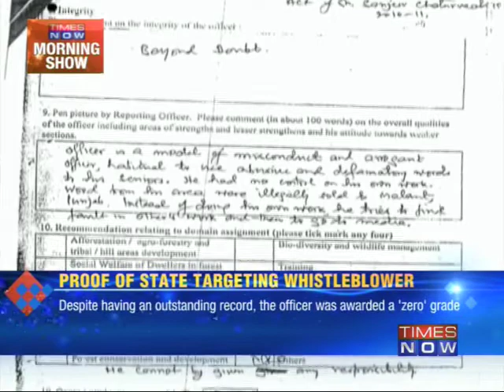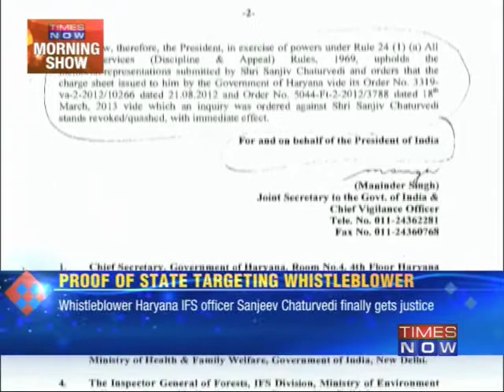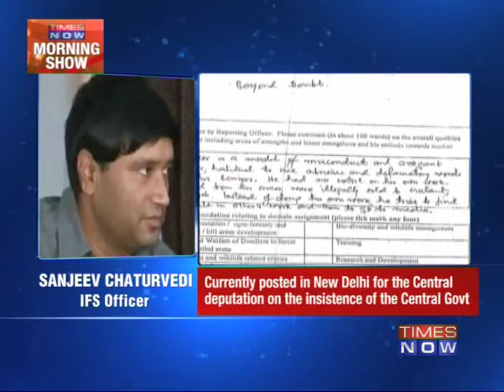Haryana Government caught red handed again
In a huge embarassment for the Hooda Government, the President of India Pranab Mukherjee had to intervene for the 4th time in 6 years in the case of whistleblower IFS officer Sanjeev Chaturvedi, after he was being repeatedly targeted by authorities for blowing the lid off several scams in the Haryana Govt. Download the Times Now India's Election HQ app and get all the election info at one go. Social Media Links